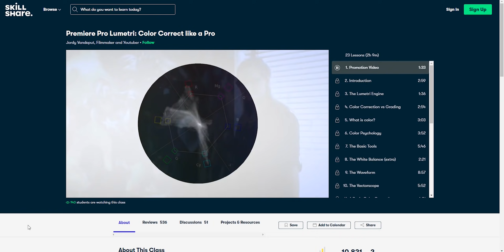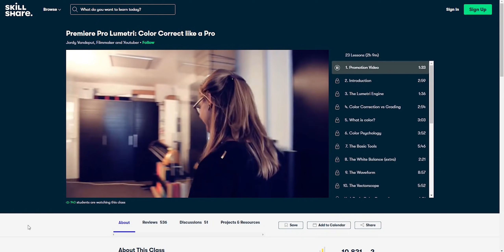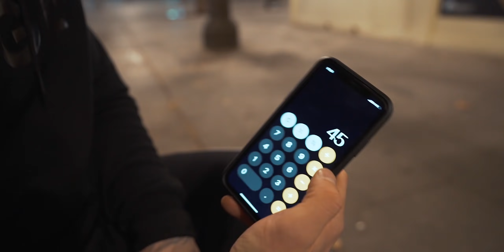3 Daily Habits that will TRANSFORM your Life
Inside this video: These are my best daily habits. Learn how to change your life with my daily routine.

➜ Tritan - Hollow Life (feat. Ratfoot)